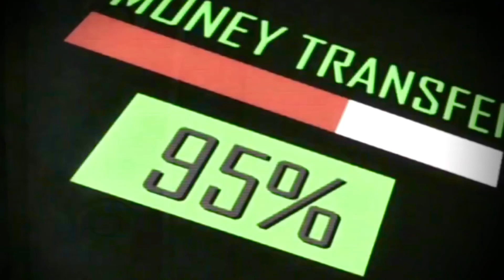Stan Twitter: Bratz Girlboss steals ALL her daddy's money...💅✨